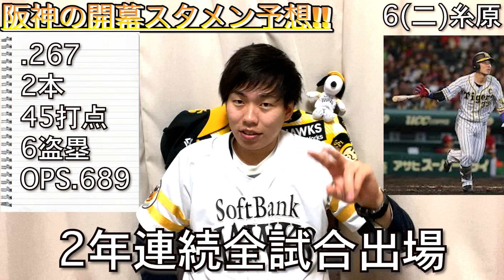【阪神タイガース】2020年開幕スタメン予想!!猛虎打線の予想は激ムズでしたわ..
こんにちは！ギー太です！

プロ野球がひたすら大好きな大学生です。

普段は試合を見ながら皆と交流する観戦ライブをして、鷹ファンたちで雑談したり、ホークス試合レビューをしたり、野球の話題を中心に動画を投稿しています。

「福岡の鷹ファンだけでなく、全国の鷹ファンが交流できる集会所」がこのチャンネルのコンセプトです！

僕自身、福岡住みでないこともあり、周りはほとんど巨人、阪神、広島のファンです…。

「自分と同じように、周りに鷹ファンがいない人はたくさんいるはず、、なら自分が鷹ファンで集まれる場所を作ろう！」それがこのチャンネルを運営するモチベーションです！

ホークスファンはもちろん、プロ野球好きの誰もが楽しめる動画を投稿します！

登録ボタンをぽちっとするだけの簡単なお仕事（ゲス顔）

気が向いたらでいいので、良かったらお願いします！笑

よく使用させていただいている音楽サイト
・DOVAーSYNDROME様
・甘茶の音楽工房様
・魔王魂様